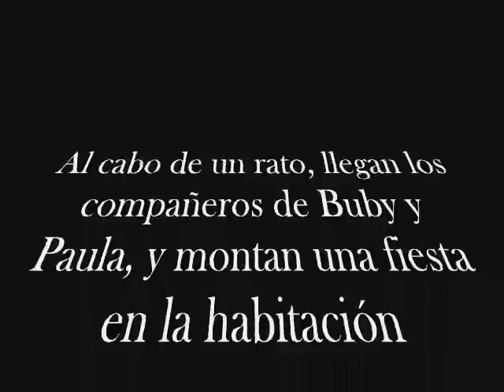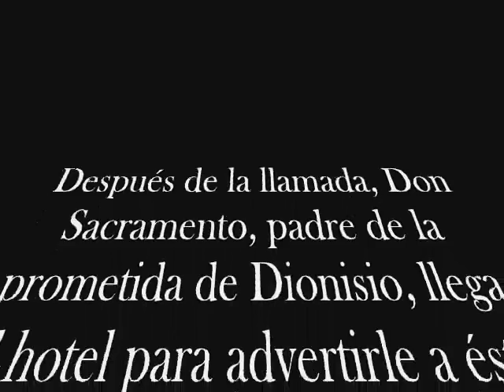"TRES SOMBREROS DE COPA" , EN FOTONOVELA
A partir de la lectura de Miguel Mihura, un grupo de alumnos de 1º de Bachillerato del INS Ramon Turró ha elaborado esta fotonovela donde se ilustra el argumento de la obra. Tanto las fotografías como la banda sonora tienen un look que nos recuerda las películas de cine mudo